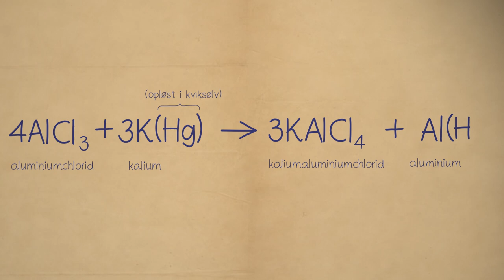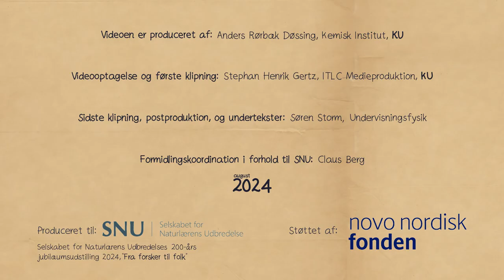Ørsted og aluminium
20240814 'Ørsted og aluminium'

H.C. Ørsted fremstillede i 1825 metallet aluminium og var dermed den første, der isolerede dette nye grundstof. Filmen viser den spektakulære kemiske proces, hvori indgår aluminiumchlorid, kalium og kviksølv!

Videoen er produceret af lektor, lic.scient. Anders Rørbæk Døssing, Kemisk Institut, Københavns Universitet (KU)

Videooptagelse og første klipning: Stephan Henrik Gertz, ITLC Medieproduktion, KU
Sidste klipning, postproduction og undertekster: Søren Storm, Undervisningsfysik
Formidlingskoordination i forhold til SNU: Claus Berg.

August 2024

Produceret til Selskabet for Naturlærens Udbredelse (SNU)’s 200-års jubilæumsudstilling 2024, ”Fra forsker til folk”.

Jubilæumsudstillingen 'Fra forsker til folk' gennemføres med støtte fra en række fonde. For læringsressourcernes vedkommende fra Novo Nordisk Fonden.